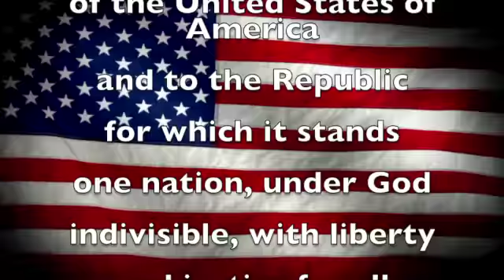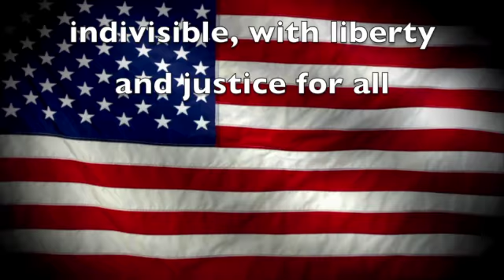KCAT 10-31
Daily Announcements!